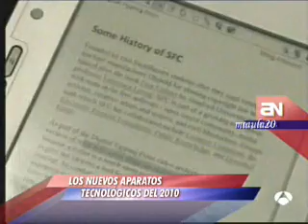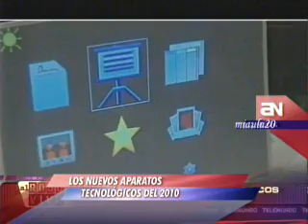Tecnologia 2010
Reportaje del rograma de Anérica TV sobre lo se nos viene este año 2010 referente a la tecnología.